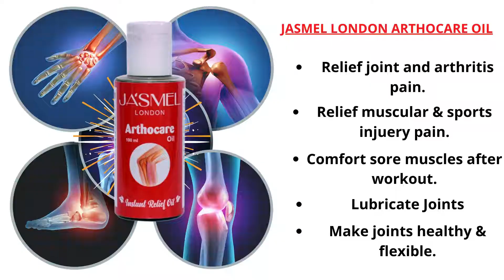Arthocare oil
Buy 100% safe & pure Arthocare oil oil product online at Kgnlondon.co.uk. Browse through our herbal Arthocare oil, hair care & other herbal beauty products online in the UK.